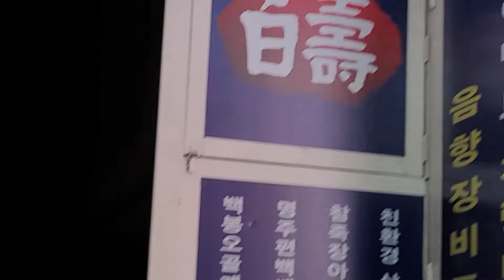상주출신#노성국가수님 기타리스트#강순모님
국민가수 노성국님 응원합니다